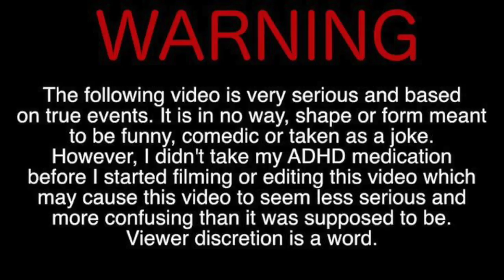Haitian Zoe Freestyle